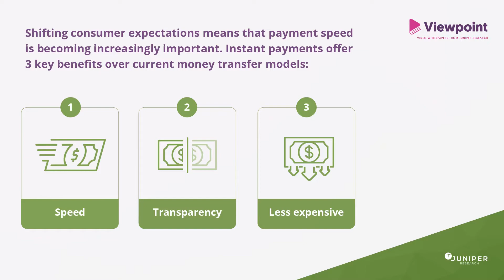How Can Money Transfer Players Remain Relevant?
Research Analyst Susannah Hampton discusses how the global COVID-19 pandemic has impacted the digital money transfer market, what this means for vendors going forward, and the opportunities that instant payments offer.

Download our free whitepaper, Digital Money Transfer & Remittances: The Instant Payment Transformation